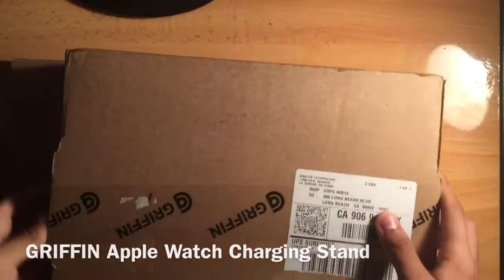Griffin Apple Watch Charging Stand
I'm still waiting for my Apple Watch to come soon but got the charging stand.